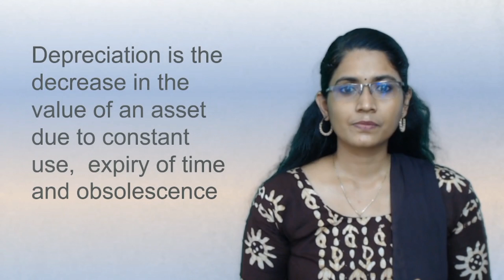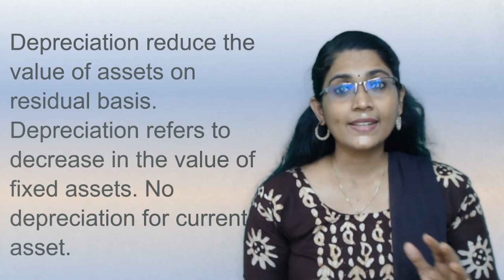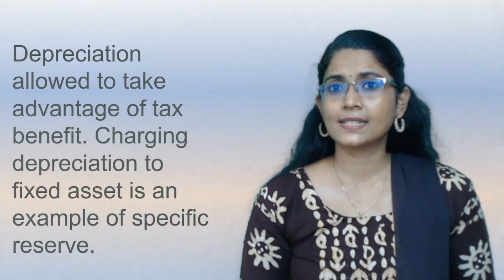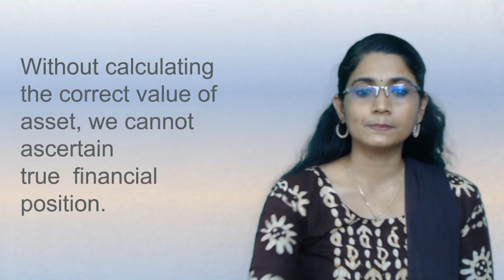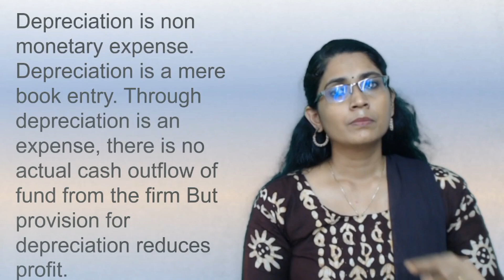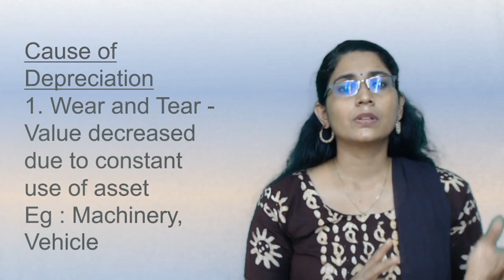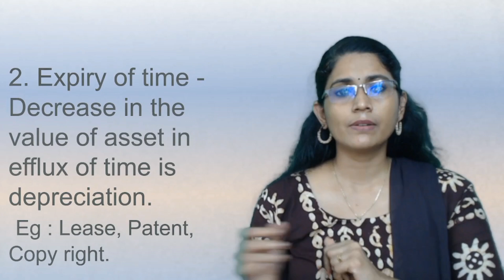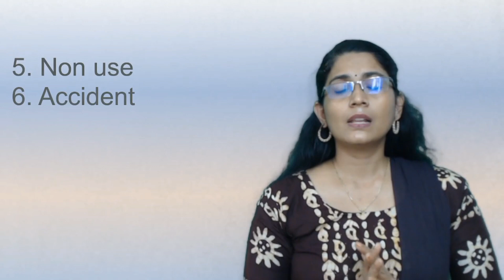Co operative exams in Kerala/Kerala bank preparation /Accounting day26 /Accounting full tutorial